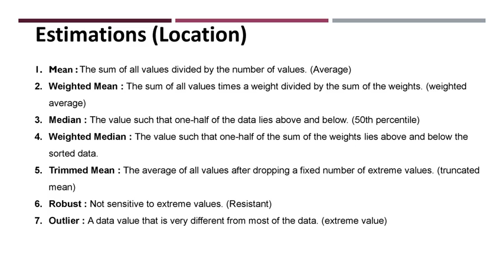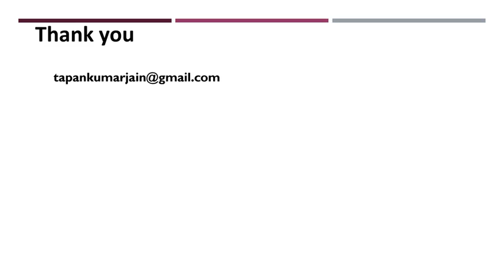Data Science & Analytics Using Python (DSAP - 2020) Day 1 Session 1 Slides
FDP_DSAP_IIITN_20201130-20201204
- Online One Week Workshop “Data Science & Analytics Using Python” DSAP - 2020
- From 30th Nov 2020 to 4th December 2020
- Organized by Indian Institute of Information Technology, Nagpur